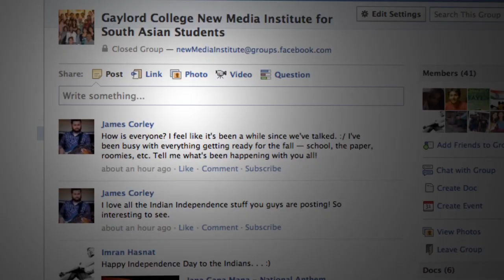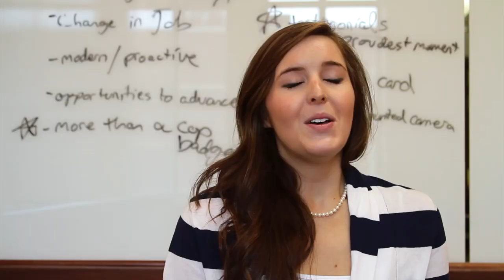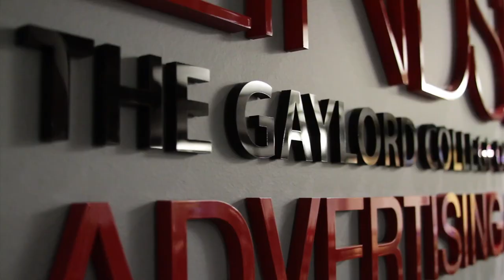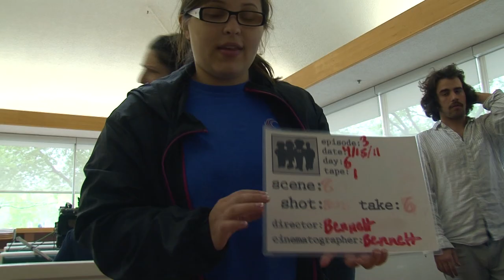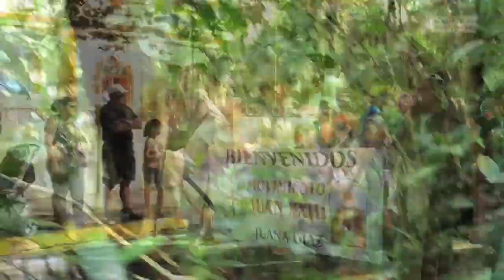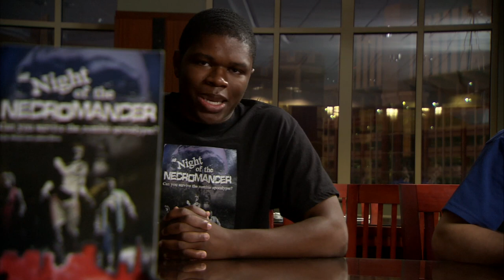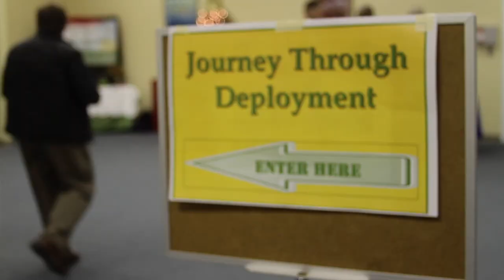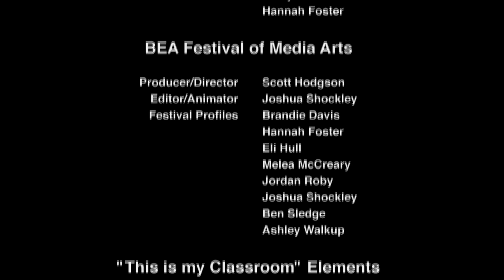This Is Our Classroom - Gaylord College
Video showcasing hands-on student projects at the Gaylord College of Journalism and Mass Communication at the University of Oklahoma. Experiential learning is a key component of the program. Video produced by Joshua Shockley.